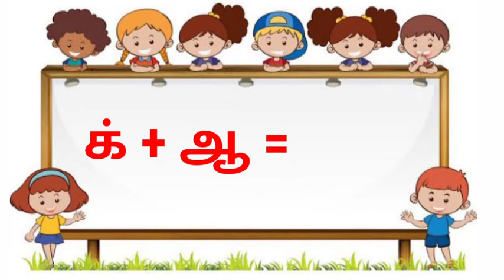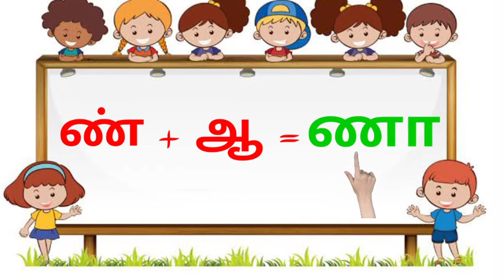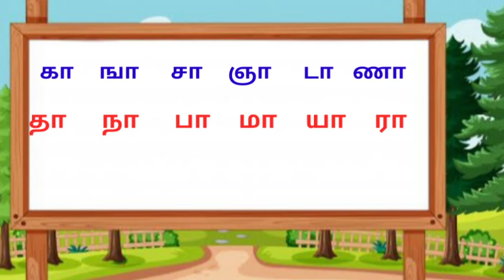கா வரிசை வாய்ப்பாடு UKG தமிழ்